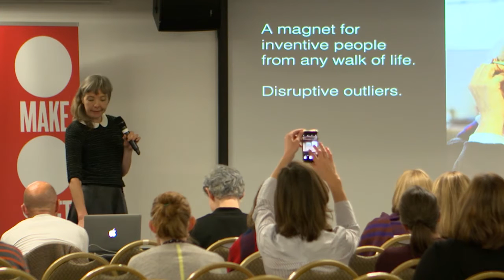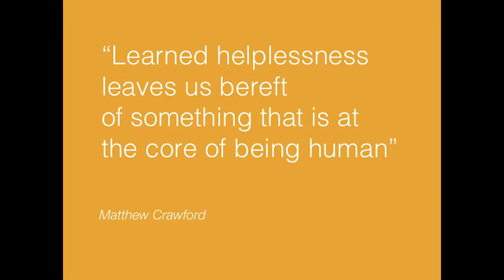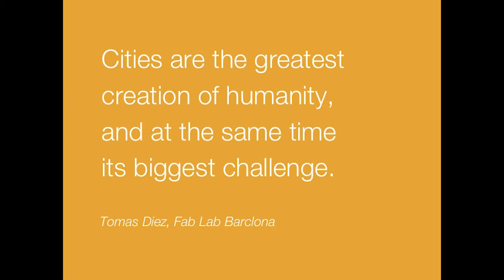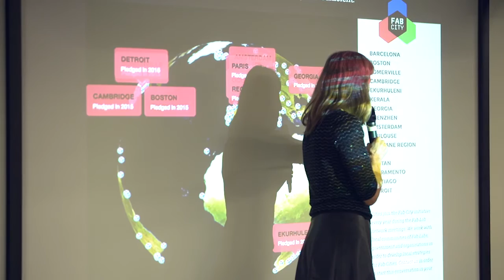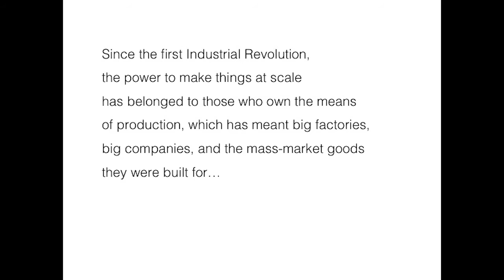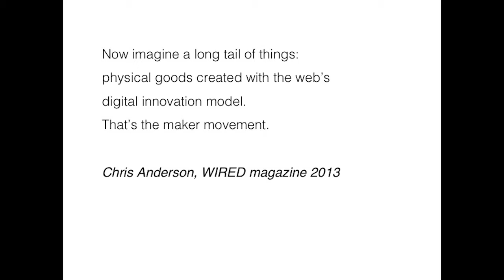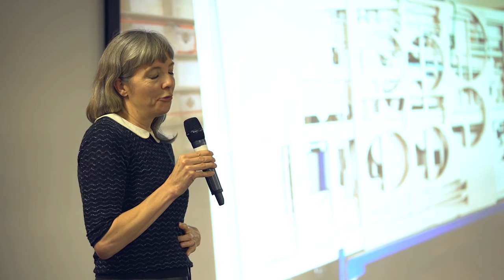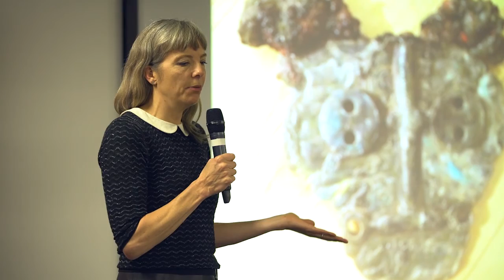Can maker culture drive sustainability? Nat Hunter – Make:Shift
Machines Room strategic director, Nat Hunter explains the potential of maker spaces in addressing environmental challenges. Make:Shift, November 2016.